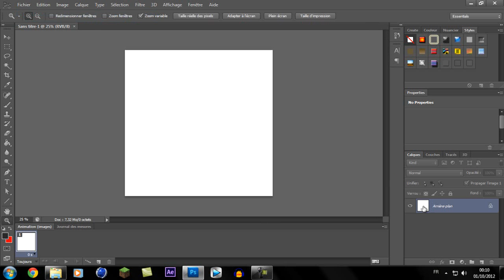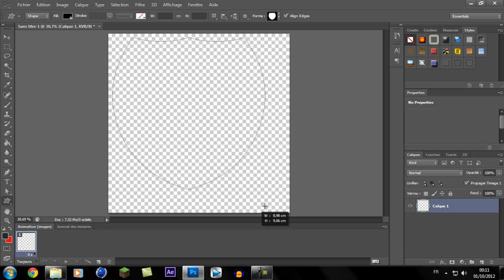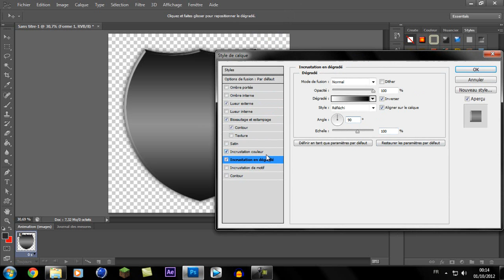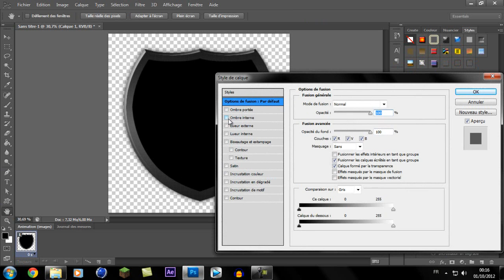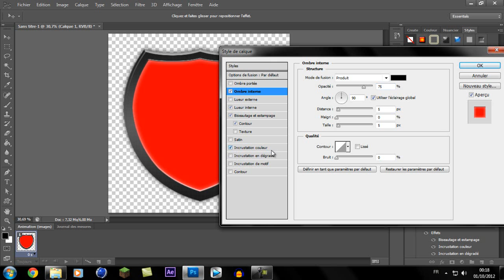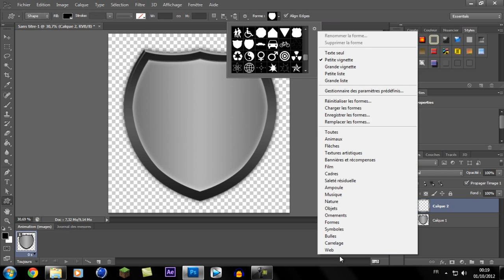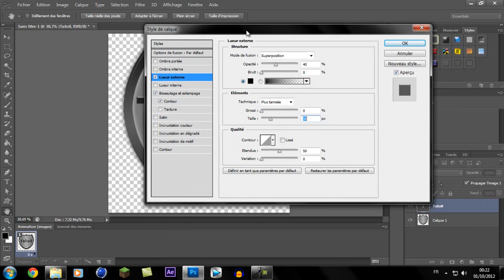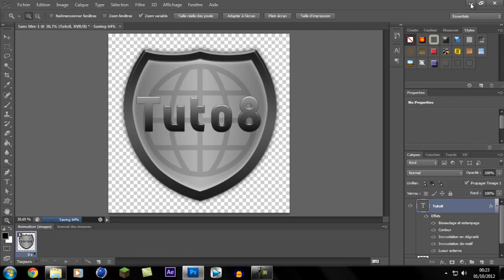Tuto crée un embleme sur Photoshop cs6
Dans ce tuto je vous montre comment crée votre embleme sur photoshop cs6.